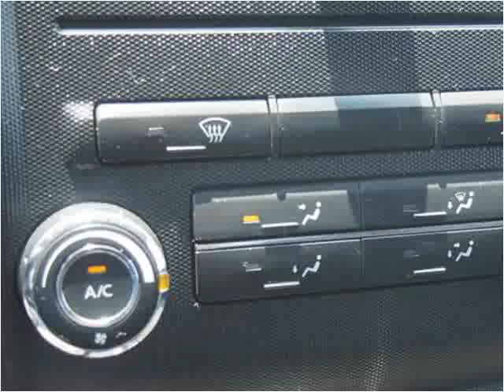2009 Nissan Frontier Used Cars Richwood TX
This 2009 Nissan Frontier is available from Segler Auto Sales.